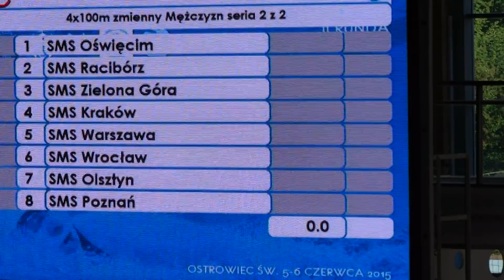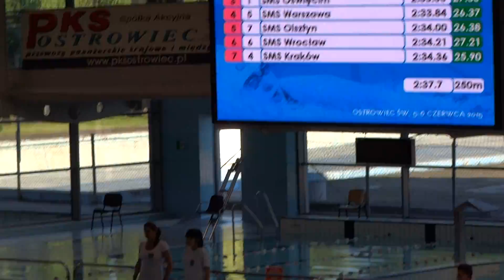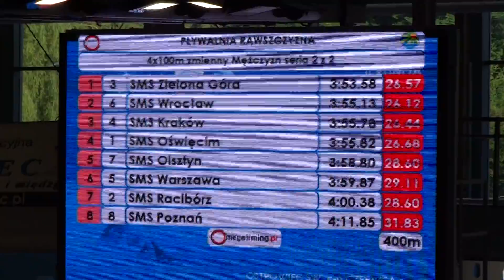4x100 zmienny men Liga SMS - II runda Ostrowiec Sw 5-6.06.2015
Liga Szkół Mistrzostwa Sportowego - II runda Ostrowiec Świętokrzyski
Sklad serii:
1 SMS Oświęcim SMS Oświęcim ___:___.___ 3:53.68
2 SMS Racibórz SMS Racibórz ___:___.___ 3:51.26
3 SMS Zielona Góra SMS Zielona Góra ___:___.___ 3:50.07
4 SMS Kraków SMS Kraków ___:___.___ 3:43.24
5 SMS Warszawa SMS Warszawa ___:___.___ 3:49.59
6 SMS Wrocław SMS Wrocław ___:___.___ 3:50.45
7 SMS Olsztyn SMS Olsztyn ___:___.___ 3:53.00
8 SMS Poznań SMS Poznań ___:___.___ 3:54.43